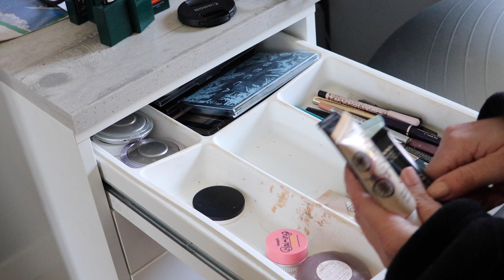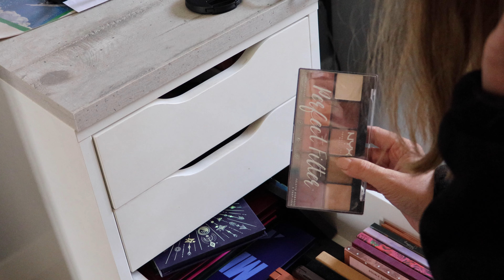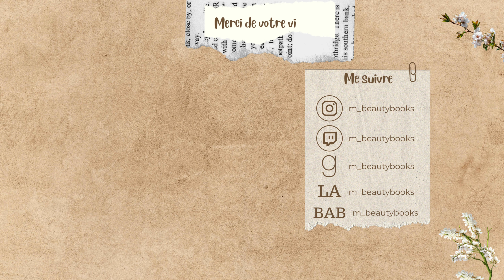TRI ET RANGEMENT | SALLE DE BAIN ET MAKEUP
On se retrouve aujourd'hui pour une nouvelle vidéo. J'espère qu'elle vous plaira.
*.:｡✿*ﾟMe suivre *･✿.｡.:*
La bise.